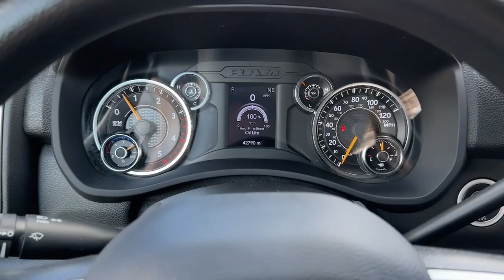2021 Ram 3500 Carrollton, Franklin, Atlanta, Marietta, Newnan, GA B2653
Bright White Clearcoat Used 2021 Ram 3500 Big Horn available in Carrollton, Georgia at John Thornton Cadillac Buick GMC. Servicing the Franklin, Atlanta, Marietta, Newnan, GA.
2021 Ram 3500 Big Horn - Stock#: B2653 - VIN#: 3C63RRHL9MG588107

Recent Arrival! CLEAN CARFAX NO ACCIDENTS REPORTED, 4X4/FOUR WHEEL DRIVE, REAR BACK UP CAMERA, BLUETOOTH HANDS FREE CELL PHONE, DEALERSHIP INSPECTED, SPRAY IN BED LINER, PLEASE CALL TODAY!!!. Thank you for considering this beautiful 2021 Ram 3500 Big Horn finished in stunning Bright White Clearcoat with Diesel Gray/Black w/Cloth 40/20/40 Bench Seat or Premium Cloth 40/20/40 Bench Seat or HD Vinyl 40/20/40 Split Bench Seat or Premium Cloth Bucket Seats.brbrbrWe are your premier Carrollton, GA Cadillac dealership. John Thornton Cadillac Inc. Is family owned, and it is our goal to provide you with an excellent purchase and ownership experience. We also proudly serve Douglasville Cadillac customers. Whether you're searching for a new or used car near Douglasville or Bremen, researching financing options, or looking for a quick quote on a car, truck, or SUV, the friendly, yet professional staff at our Carrollton Cadillac dealership is ready to provide you with all the help you need. We are proud to serve Bremen Cadillac customers. We have served as your premier Cadillac dealer for the entire West Georgia area for over 45 years.